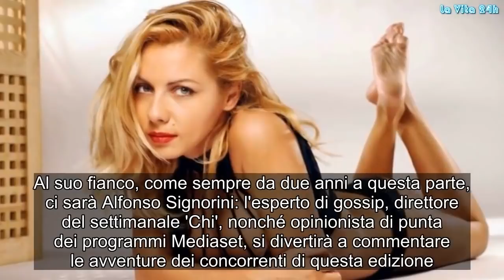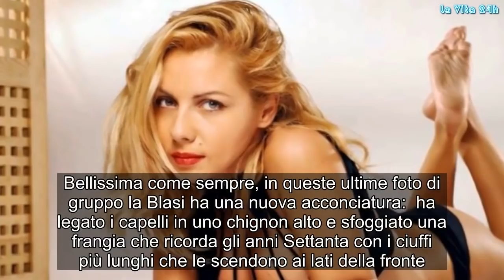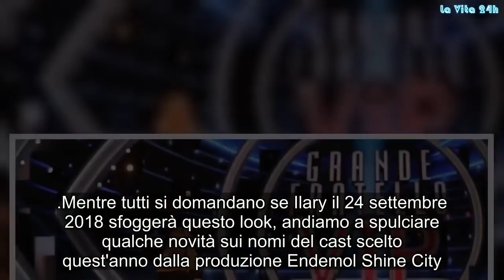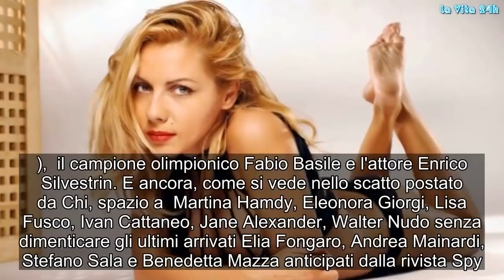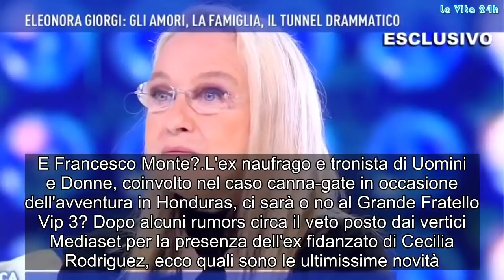“La conferma!”. Francesco Monte al Grande Fratello Vip 3? Sciolto ogni dubbio: decisione finale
Si scaldano i motori, tutto è pronto per una nuova ed entusiasmante 'avventura' nella casa più spiata d'Italia: il Grande Fratello Vip 3 è alle porte. Lunedì 24 settembre, dagli studi di Cinecittà, andrà in onda la prima puntata dell'edizione duemiladiciotto. Per Endemol Shine squadra che vince non si cambia: da due anni, infatti, l'edizione Vip è affidata a Ilary Blasi. La signora Totti, con il suo gergo 'romanaccio', aprirà le porte della casa del Grande Fratello. Al suo fianco, come sempre da due anni a questa parte, ci sarà Alfonso Signorini: l'esperto di gossip, direttore del settimanale 'Chi', nonché opinionista di punta dei programmi Mediaset, si divertirà a commentare le avventure dei concorrenti di questa edizione. Alfonso, che lo scorso anno si è reso protagonista di un acceso diverbio con Giulia De Lellis, andrà a punzecchiare gli inquilini della casa e cercherà di portare in scena intrecci amorosi e gossip succulenti...
Intanto, Ilary Blasi proprio a pochi giorni dal via sembra voler rivoluzionare il suo look.  Come testimoniato dalla pagina fan a lei dedicata  sui social, ovvero Ilary Blasi fanpage, è online uno scatto in cui la 'nuova' Ilary posa insieme al team che si occupa dell'organizzazione e della presentazione del Grande Fratello Vip 3 e tutti già si chiedono se sfoggerà questo look anche durante il reality. Bellissima come sempre, in queste ultime foto di gruppo la Blasi ha una nuova acconciatura:  ha legato i capelli in uno chignon alto e sfoggiato una frangia che ricorda gli anni Settanta con i ciuffi più lunghi che le scendono ai lati della fronte.
Mentre tutti si domandano se Ilary il 24 settembre 2018 sfoggerà questo look, andiamo a spulciare qualche novità sui nomi del cast scelto quest'anno dalla produzione Endemol Shine City. Anzitutto, una delle principali novità è l'assenza di Gabriele Parpiglia: "Non ci sarò, mi mancherà ma ci sono altri progetti in ballo" ha scritto su Instagram la penna del settimanale Chi. E proprio il rotocalco diretto da Alfonso Signorini annuncia i nomi dei concorrenti del Grande Fratello Vip 3: Ci sarà spazio per il comico Maurizio Battista, le "Donatella" Giulia e Silvia Provvedi (ex fidanzata di Fabrizio Corona, ndr.),  il campione olimpionico Fabio Basile e l'attore Enrico Silvestrin. E ancora, come si vede nello scatto postato da Chi, spazio a  Martina Hamdy, Eleonora Giorgi, Lisa Fusco, Ivan Cattaneo, Jane Alexander, Walter Nudo senza dimenticare gli ultimi arrivati Elia Fongaro, Andrea Mainardi, Stefano Sala e Benedetta Mazza anticipati dalla rivista Spy. E Francesco Monte?
L'ex naufrago e tronista di Uomini e Donne, coinvolto nel caso canna-gate in occasione dell'avventura in Honduras, ci sarà o no al Grande Fratello Vip 3? Dopo alcuni rumors circa il veto posto dai vertici Mediaset per la presenza dell'ex fidanzato di Cecilia Rodriguez, ecco quali sono le ultimissime novità. Secondo quanto riportato da Davide Maggio, infatti, Francesco Monte il 24 settembre sarà all'interno della